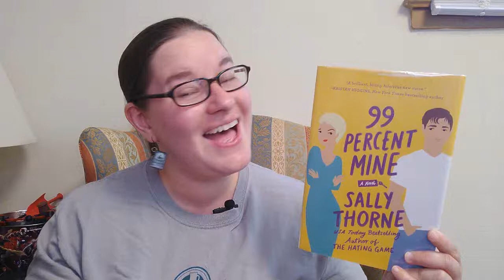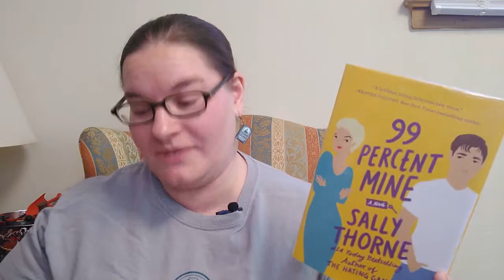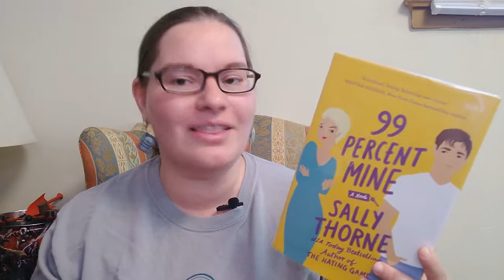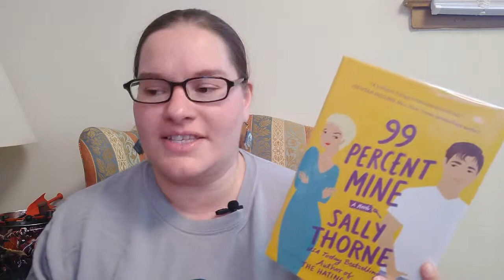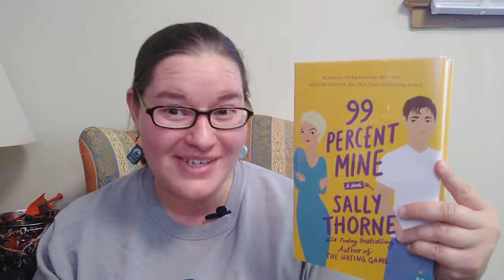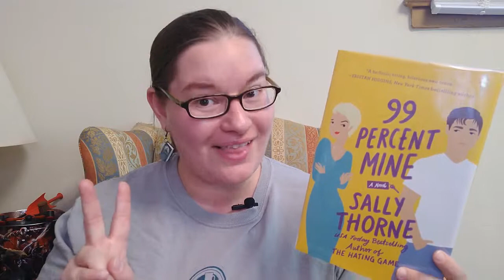99 Percent Mine by Sally Thorne ~book review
"Darcy Barrett has undertaken a global survey of men. She’s travelled the world, and can categorically say that no one measures up to Tom Valeska, whose only flaw is that Darcy’s twin brother Jamie saw him first and claimed him forever as his best friend. Despite Darcy’s best efforts, Tom’s off limits and loyal to her brother, 99%. That’s the problem with finding her dream man at age eight and peaking in her photography career at age twenty—ever since, she’s had to learn to settle for good enough.

When Darcy and Jamie inherit a tumble-down cottage from their grandmother, they’re left with strict instructions to bring it back to its former glory and sell the property. Darcy plans to be in an aisle seat halfway across the ocean as soon as the renovations start, but before she can cut and run, she finds a familiar face on her porch: house-flipper extraordinaire Tom’s arrived, he’s bearing power tools, and he’s single for the first time in almost a decade.

Suddenly Darcy’s considering sticking around to make sure her twin doesn’t ruin the cottage’s inherent magic with his penchant for grey and chrome. She’s definitely not staying because of her new business partner’s tight t-shirts, or that perfect face that's inspiring her to pick up her camera again. Soon sparks are flying—and it’s not the faulty wiring. It turns out one percent of Tom’s heart might not be enough for Darcy anymore. This time around, she’s switching things up. She’s going to make Tom Valeska 99 percent hers."

(blurb from Goodreads.  Sorry in rush and haven't posted in a week.  eek. Hopefully will edit this description later.)